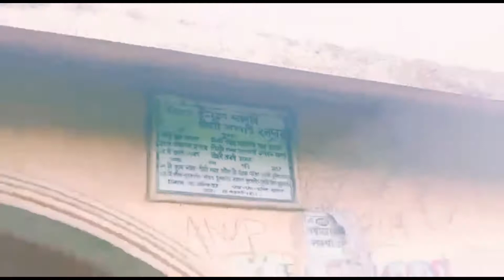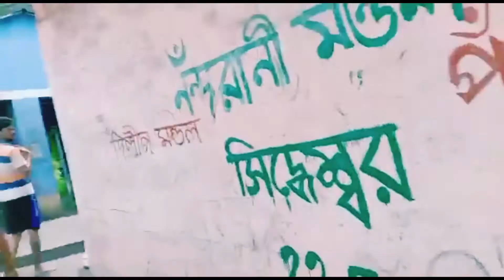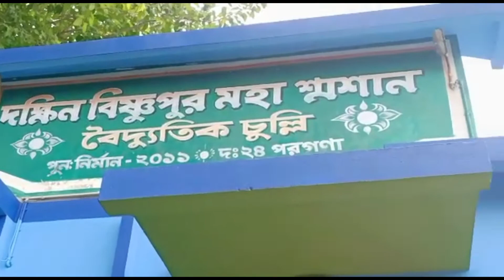১০৮ টি নরমুন্ডু উৎসর্গ করে পুজো । বিষ্ণুপুর মহশ্মশান ।# Jayanta♥️ Atrina vlogs #